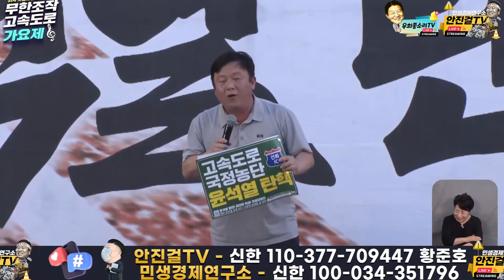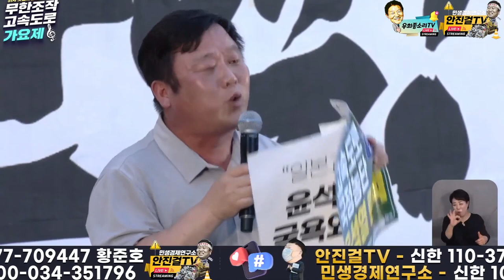[안진걸]_평화로운 촛불❗ 정말 실망스러운 대한민국 경찰 스피커 공격❗ 집회 방해❗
📌출처▶▶촛불행동

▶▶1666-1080